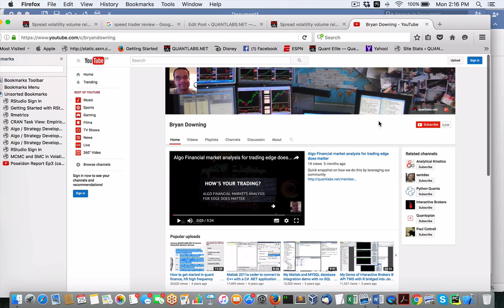When to use C++ vs Python hi speed automated trading with an algo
A comment recent set of questions I get from all the various videos I have been posting